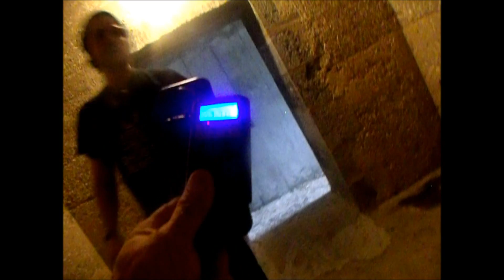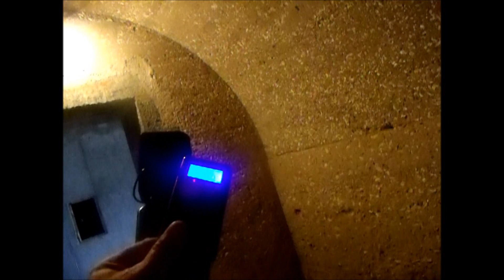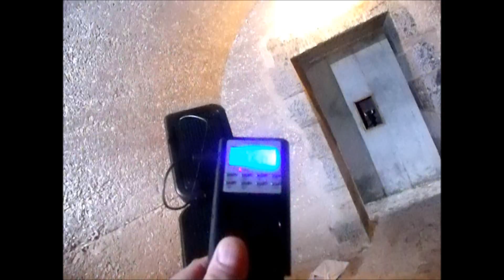FORT PULASKI DGH STEVE AND SHANE ghost of the civil war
COOL INTERACTION AT FORT PULASKI SAVANNAH GEORGIA